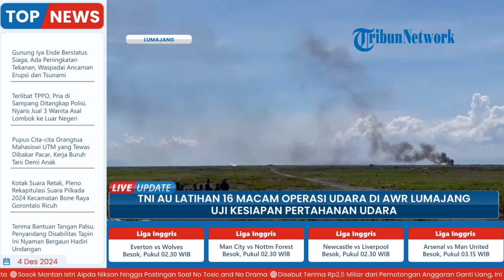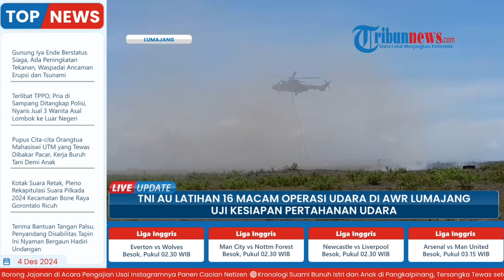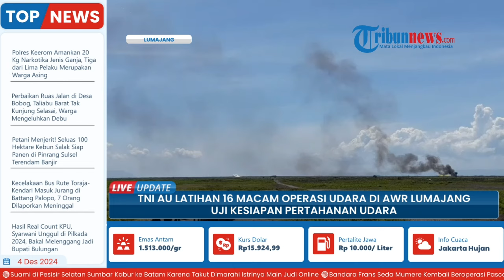Uji Kesiapan Pertahanan Udara, TNI Angkatan UDara Latihan sebanyak 16 Operasi Udara di AWR Lumajang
Laporan wartawan, Tribun Jatim Timur - Erwin Wicaksono
TRIBUN-VIDEO.COM - TNI Angkatan Udara (AU) melaksanakan fire power demo dalam Latihan Angkasa Yudha 2024 di Air Weapon Range (AWR) Pandanwangi, Kecamatan Tempeh, Kabupaten Lumajang, Jawa Timur, Selasa (3/12/2024).

Kepala Staf Angkatan Udara (Kasau) Marsekal TNI M Tonny Harjono menyebut, sebanyak 16 operasi udara dilakukan pada latihan kali ini.

Operasi meliputi, penerjunan pasukan, infiltrasi, pengisian bahan bakar udara atau air-to-air refueling, pertempuran darat, pembebasan tawanan, dan berbagai misi lainnya lainnya. (*)

Program: Live Update
Host: Adila Ulfa Muna Risna
Editor Video: Rifqi Khusain
Uploader: Dyah Ayu Ambarwati